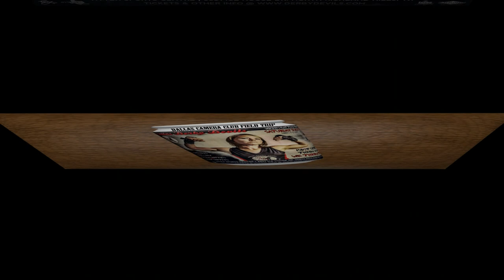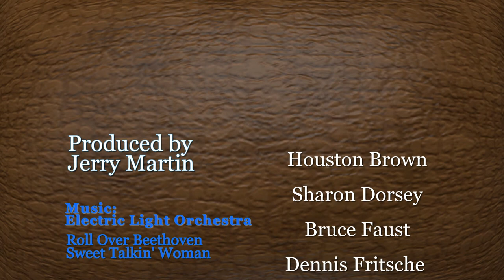DCC Roller Derby utube show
Over twenty members of the Dallas Camera Club took a field trip to the local Roller Derby for a photo session. Jerry Martin produced the "slide show" for the club.